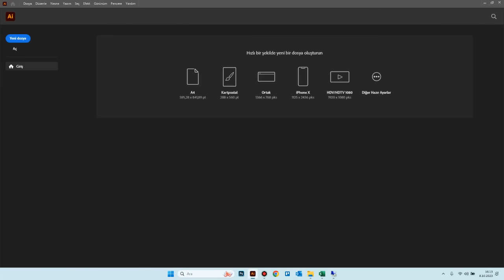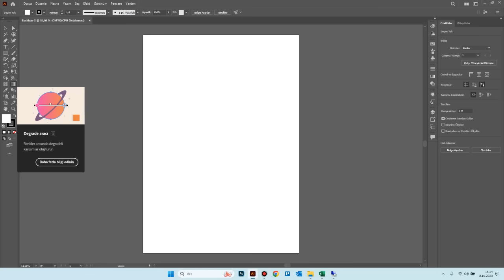Adobe Illustrator Degrade Aracı